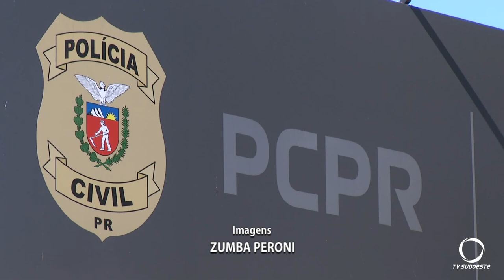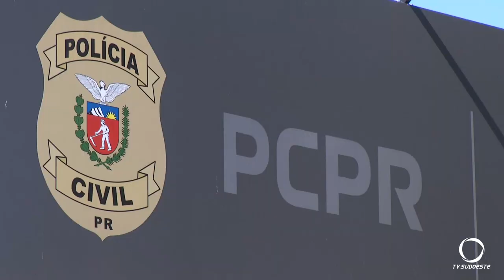Polícia Civil vai investigar deficit de 508 mil reais da AFM-PB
Segurança: Pelo menos 508 mil reais é deficit apontado até agora, gerado pela movimentação financeira da Associação Dos Funcionários Municipais Pato Branco. Polícia Civil passa investigar o caso.